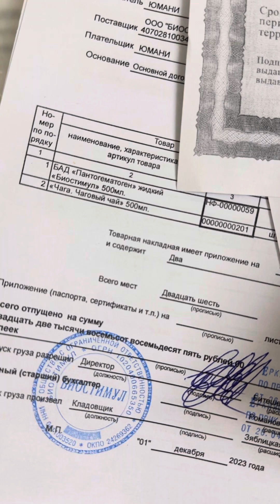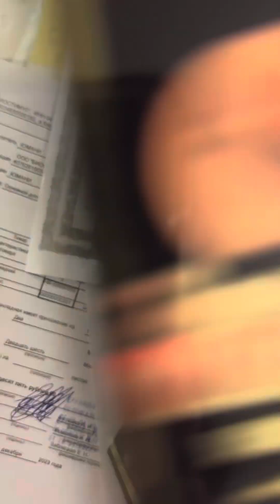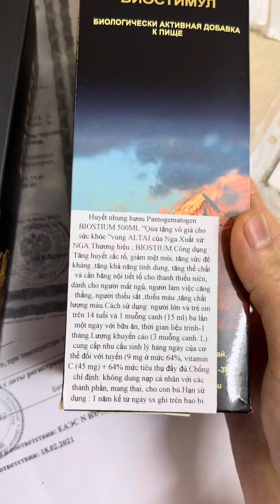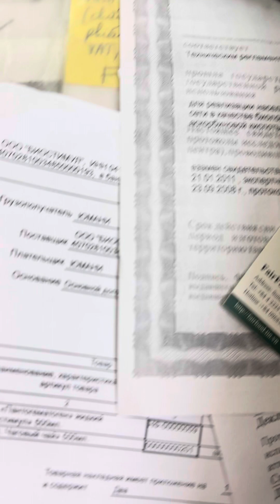Bổ máu , tốt cho sức khoẻ Huyết Nhung hươu Altai